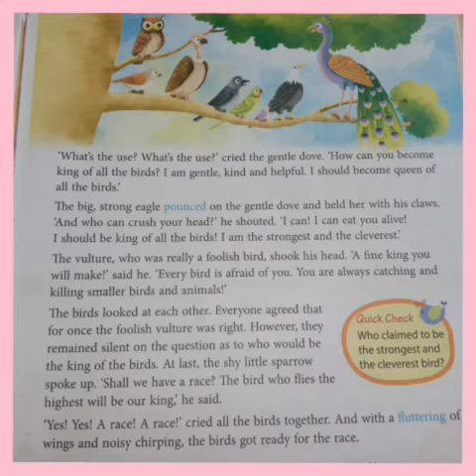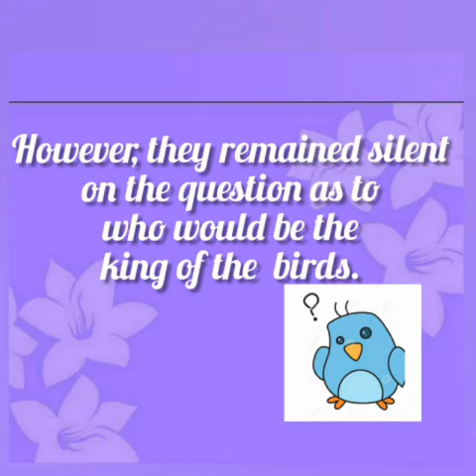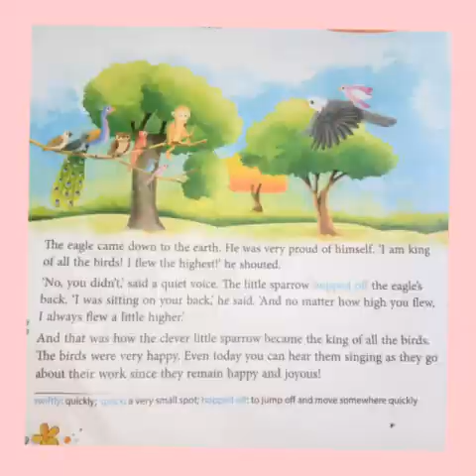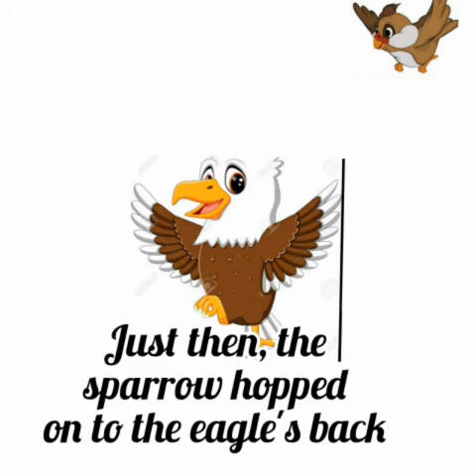Class 3 English 30/10/2020